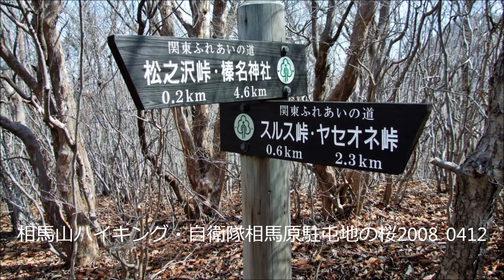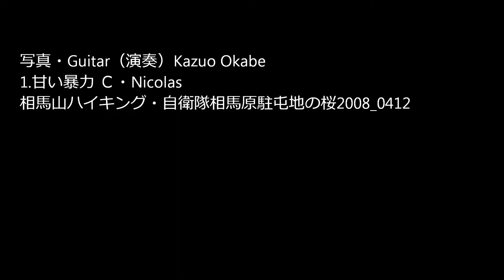相馬山ハイキング・自衛隊相馬原駐屯地の桜BGM Guitar ｋ.Okabe 1 甘い暴力 Ｃ・Nicolas